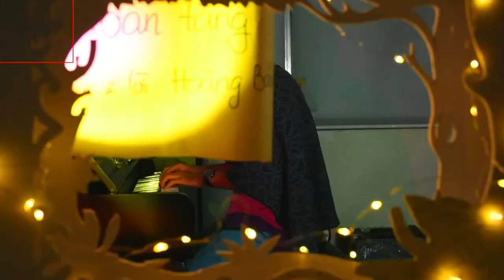Hoan tàng | (Sáng tác: Hoàng Bảo) | Nhạc - truyện "Lo chuyện gì" playlist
♫ Hoan tàng
Sáng tác & biểu diễn: Hoàng Bảo
Trích từ chương IV (tập cuối) của chuỗi livestream nhạc - truyện "Lo chuyện gì"
(Dự án kết hợp giữa Hiếu Văn Ngư và nghệ sĩ HOÀNG BẢO)
♫ Đây là câu chuyện hư cấu dựa trên cuộc đời tựa như cổ tích của chàng nghệ sĩ thích lang thang đó đây. Cuộc đời của anh ta thú vị đến nỗi nếu câu chuyện này không được kể ra thì sẽ thật đáng tiếc. Người nghệ sĩ mà tôi sắp kể đây rất đặc biệt: anh ta có thể sáng tác, anh ta chơi nhiều loại nhạc cụ để hoà thanh cho những tác phẩm đó, anh ta tự hát ca khúc của mình; chà, anh ta lại còn điển trai nữa. Chuyện phiêu lưu của chàng ta nhiều vô kể, và sau đây là một trong số những chuyện ấy: CUỘC PHIÊU LƯU CỦA CHÀNG NGHỆ SĨ Ở VƯƠNG QUỐC TRIVIA.
♫ Toàn bộ chương trình nhạc - truyện được phát trực tiếp (livestream) trên trang Youtube Hiếu Văn Ngư (Culturafish)
♫ Chuyện được kể lúc 20h00 vào các ngày thứ bảy cách tuần (bán nguyệt san) bắt đầu từ 30/12/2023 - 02/03/2024.
▪️ Chương I (ngày 30/12/2023): Bàn chân ta phải đến nơi xa
▪️ Chương II (ngày 13/01/2024): Muốn biết trắng đen đẹp hay xấu xa
▪️ Chương III (ngày 27/01/2024): Điều đúng không nhất thiết phải phơi bày
▪️ Chương IV và V (ngày 24/02/2024) Người đừng kêu la, người hãy xông pha & Sống cho từng giây sống vui thân này
Về người kể chuyện:
✽ Hoàng Bảo: một nghệ sĩ đa tài đang trong hành trình chơi đùa với mọi lăng kính âm nhạc. Khán giả có thể đã từng biết đến các tác phẩm do Hoàng Bảo sáng tác như “Hoàng hôn”, “Hồn hoang”, “Đã lâu rồi”, “Chuyện nắng”, “Yêu rồi đấy”, “Trái giờ” hoặc ở vai trò hoà âm phối khí như “Chàng trai sơ mi hồng”, “Cầu hôn”, “Sài Gòn đau lòng quá”, “Hôm nay tôi cô đơn quá”, “Đốt”, “Một ngày hay trăm năm”, “Thôi miên”,... Ngoài ra, anh cũng là nghệ sĩ sáng tạo âm nhạc cho triển lãm hoa “Sến sẩm”. Đến với “Lo chuyện gì”, Hoàng Bảo vừa đích thân trình diễn các sáng tác của mình, vừa thực hành các loại hình nghệ thuật khác như thị giác, kể chuyện.

✽ Hiếu Văn Ngư: Được thành lập từ năm 2020, Hiếu Văn Ngư (Cultura Fish) là nhóm nghiên cứu, ứng dụng và sáng tạo văn hoá - nghệ thuật. Với cách tiếp cận đa diện các lĩnh vực như giáo dục, nghệ thuật thị giác, âm nhạc, lịch sử - văn hoá, thể thao, ẩm - thực, biểu diễn,... các hoạt động của Hiếu Văn Ngư thường chạm đến trái tim người tham dự; một số dự án có thể kể như “Hát bội 101”, “Phong hoa ca vịnh”, các chương trình giáo dục theo lối kể chuyện nhập vai. Bên cạnh đó, Hiếu Văn Ngư cũng hợp tác với các đối tác trong và ngoài nước như ICHCAP-UNESCO, British Council Vietnam, Asian Youth Theatre Festival (AYTF).
Các thành viên Hiếu Văn Ngư góp sức ở “Lo chuyện gì” gồm có Josh Trombley, Võ Trung Hậu, Lục Phạm Quỳnh Nhi, Hà Thúc Đức Tùng, Tạ Ngọc Uyên Phương.